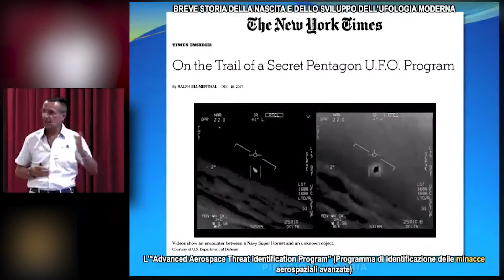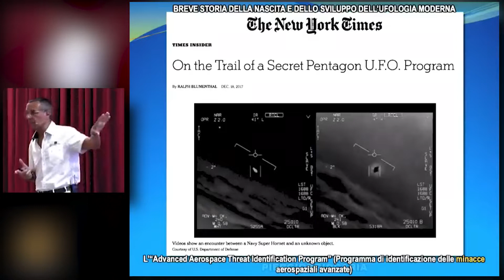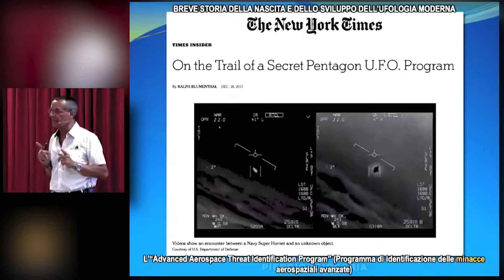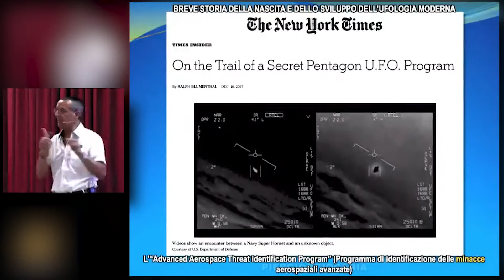Pier Giorgio Caria – Programma di identificazione delle minacce aerospaziali avanzate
📅Data: 23/07/2022